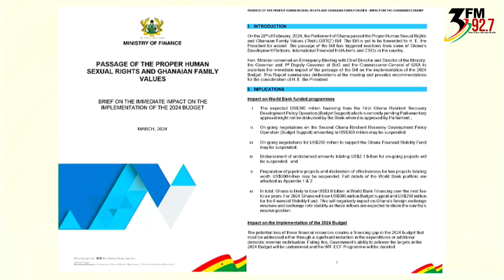The anti-gay bill and matters arising: Sam Nartey George goes hard on issues.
The anti-gay bill and matters arising: Hon. Sam Nartey George goes hard on the issues.